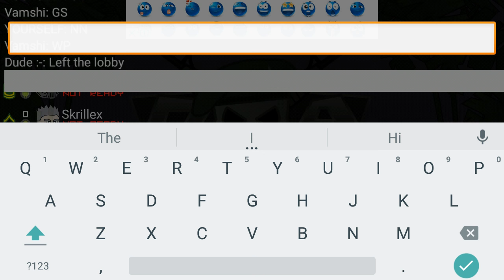Chat codes in mini militia